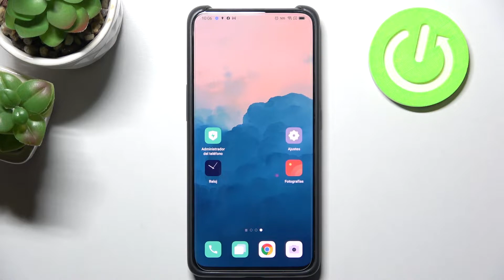Cómo poner porcentaje de batería en tu OPPO Reno 10X Zoom - mostrar el porcentaje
En este video te mostramos cómo poner el porcentaje de batería en tu OPPO Reno 10X Zoom en unos pocos pasos. Sigue las instrucciones y descubre cómo saber el porcentaje de batería exacto en tu OPPO Reno 10X Zoom fácil y rápidamente.

¿Cómo agregar el porcentaje de batería en la barra de estado en OPPO Reno 10X Zoom? ¿Cómo ver el porcentaje de batería exacto en OPPO Reno 10X Zoom? ¿Cómo saber el porcentaje de batería en OPPO Reno 10X Zoom? ¿Cómo poner el nivel de batería en OPPO Reno 10X Zoom? ¿Cómo poner el porcentaje de batería en la barra de estado en OPPO Reno 10X Zoom? ¿Cómo habilitar el porcentaje de batería en OPPO Reno 10X Zoom?